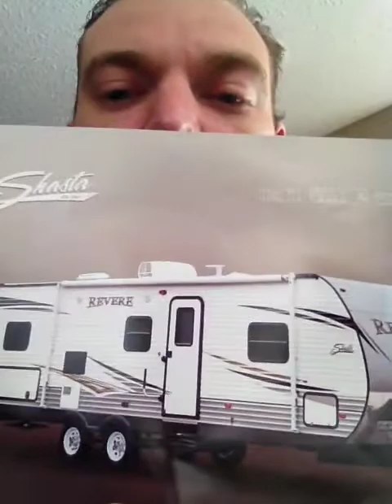Start Monday off in a Positive Mind Frame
fundraiser @Smash Kitchen & Bar
4261 Hwy 7 East
Unionville, Ontario L3R 9W6

WE WILL STILL HAVE ALL THE SAME ACTIVITES (RAFFLE) STILL IN EFFECT on the same date Friday April 5th 2013
The Drinks will be $5.00 all night